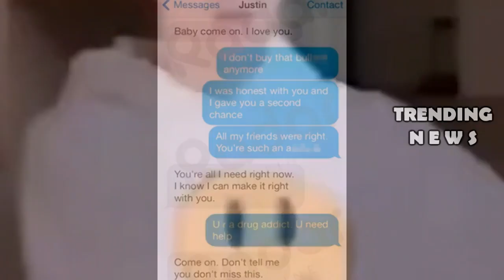When Justin Bieber Allegedly Texted Selena Gomez I Love You 24 Hours Before